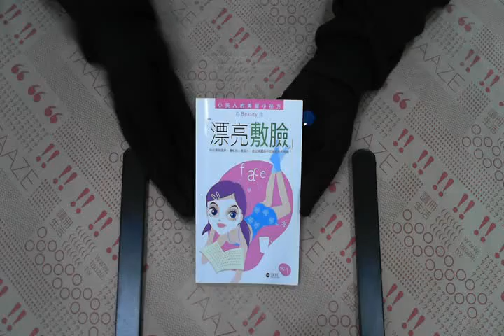TAAZE｜漂亮敷臉 二手書書況 957200204X